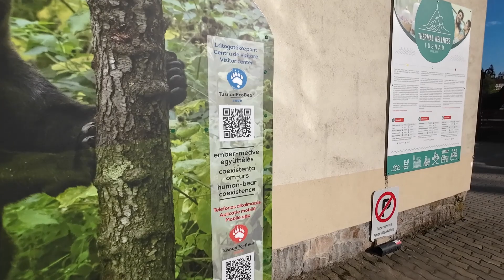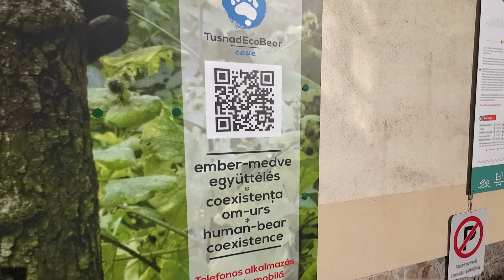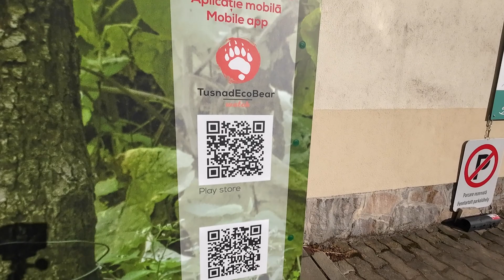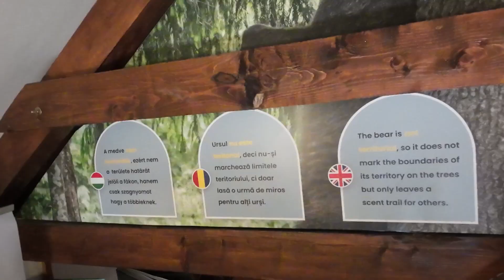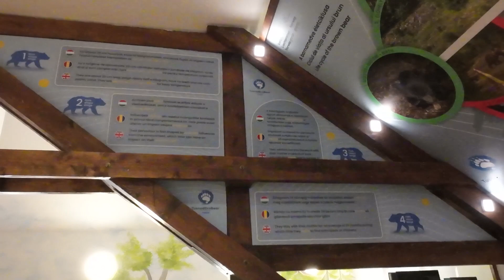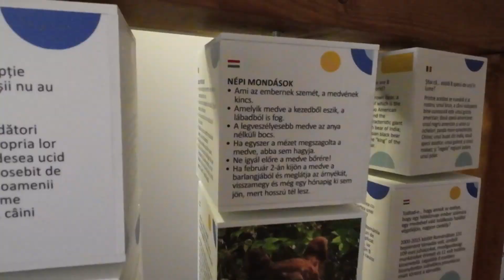Centru de vizitare EcoBearCave - Băile Tușnad / Tusnádfürdői EcoBearCave látogatóközpont bemutatása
🇭🇺 Tusnádfürdői Eco Bear Cave látogatóközpont bemutatása.
🐻 WatchBear & AdvoCity – medvék és emberek a közös jövőért
🌍 Együttmüködés egy zöld, versenyképes és befogadó Európáért.

🇷🇴 Prezentarea centrului de vizitare Eco Bear Cave din Băile Tușnad.
🐻 WatchBear & AdvoCity – urși și oameni pentru viitor comun
🌍 Lucrăm împreună pentru o Europă verde, competitivă și incluzivă

🇬🇧 Presentation of the Eco Bear Cave visitor center in Băile Tușnad.
🐻 WatchBear & AdvoCity – bears and people for common future
🌍 Working together for a green, competitive and inclusive Europe.